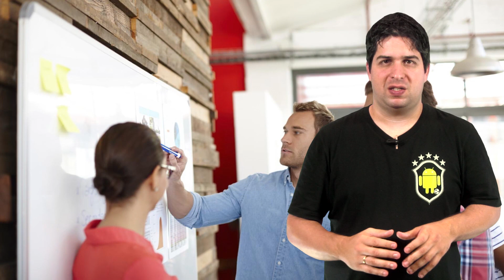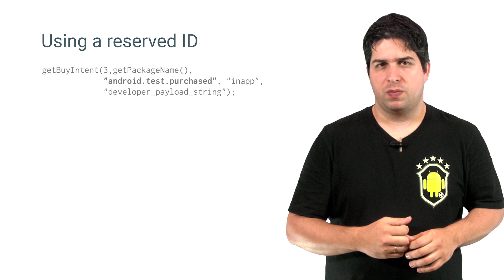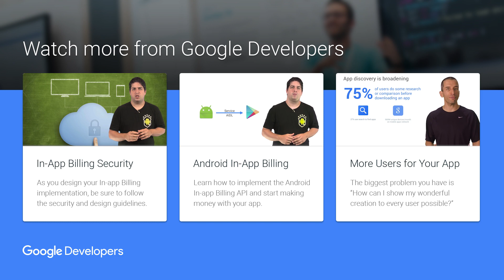In-App Billing Testing - The Zen of Monetization #9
It's important not to frustrate your user, especially if trying to spend money in your app. This is why testing is important when talking about In-App Billing purchases. Google Play Developer provides several tools that help you test your In-App Billing implementation, like static billing responses, test purchases and tests with real transactions using alpha and beta user groups. In this episode you will see how to use theses options in your app to make sure that your implementation is working correctly.